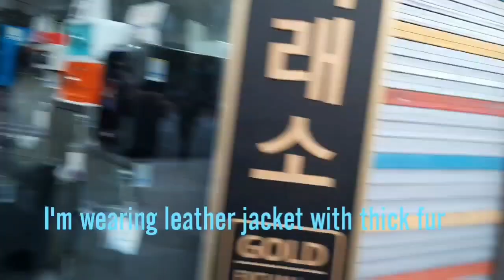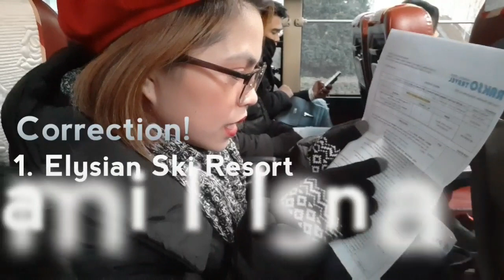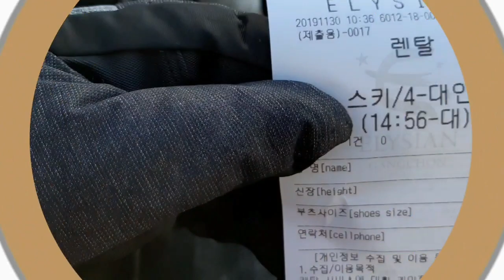Seoul Korea | VLOG #6 Part2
Part 2 of our Seoul Korea Trip

Lets take a tour to Seoul South Korea. One of the largest cities in the world renowned for its architecture, technical advancements and friendly people. Lets take a walk in Seoul.